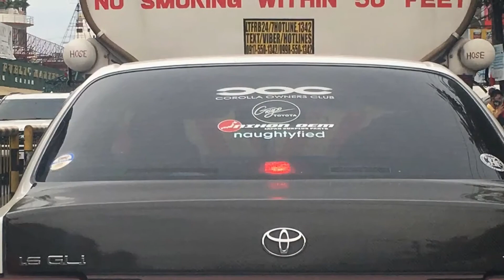UPGRADE tayo ng wheelset sagmit race pro at TIAGRA groupset 2x10 | Atomic Maven 2019 | L.a Santos